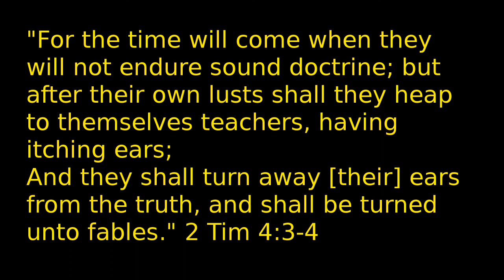The Farm, and the 10 Checkpoints